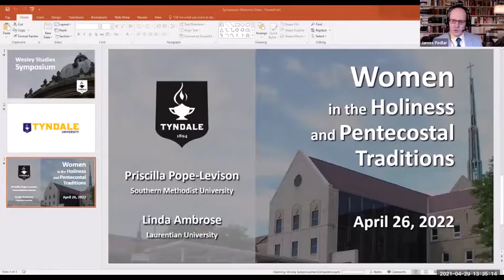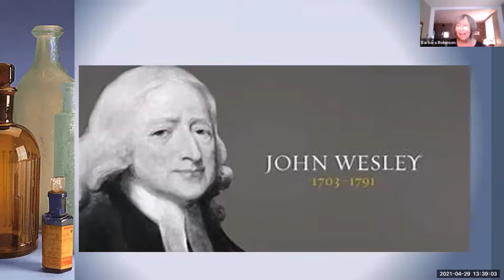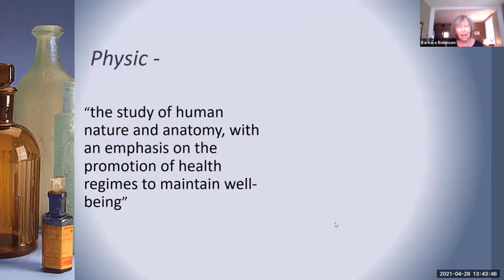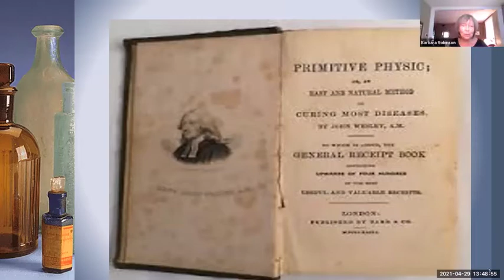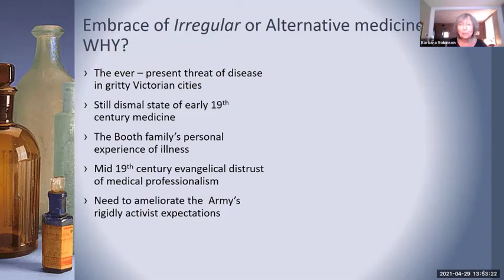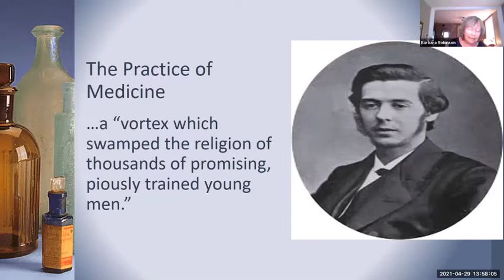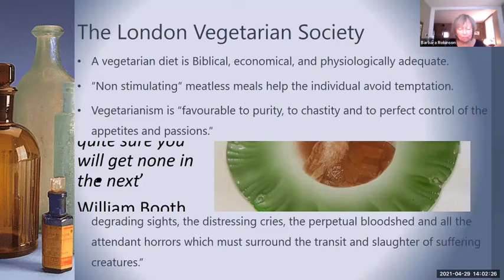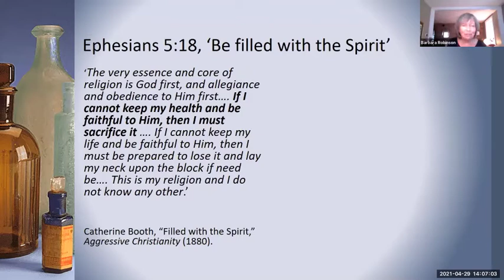"I earnestly desire him to be electrified" Dr. Barbara Robinson | 2021 Wesley Symposium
This video is a recording of a session from the 2021 Wesley Symposium.

Barbara Robinson is an Anglican Priest in the Diocese of Ontario and a former faculty member at Booth University College. Her talk is on “‘I earnestly desire him to be electrified’: John Wesley, the formative Salvation Army and ‘Irregular’ Medicine”.

Since 2009, Tyndale Seminary has gathered local scholars, students, and church leaders for an annual Wesley Studies Symposium.  The symposium exists to highlight and foster scholarly work on the Wesleyan tradition, as well as research on related topics undertaken by Wesleyans, with a particular focus on Canadian contributions.

ABOUT TYNDALE SEMINARY:
Tyndale Seminary is Canada’s largest seminary and is located in Toronto — Canada’s largest city. Our size allows us to provide a unique and wide-ranging educational experience. Our diverse faculty have studied and taught around the world, bringing the perspective of global Christian ministry into the classroom. We see theological education as the formation of leaders who participate in the mission of God in the world and faithfully engage culture with the Gospel. Our mission is integrated in every program we offer so that you are equipped to carry out the calling God has placed on your life.